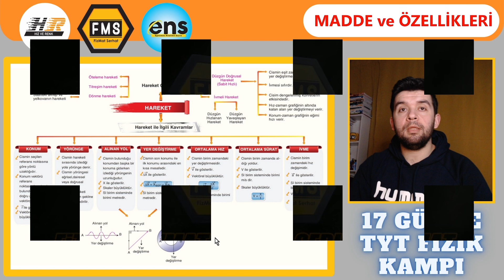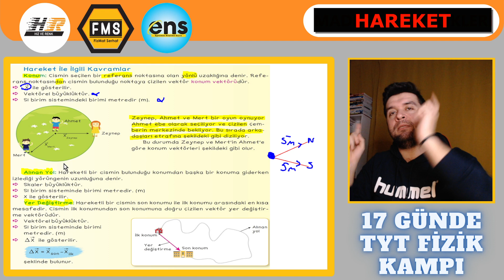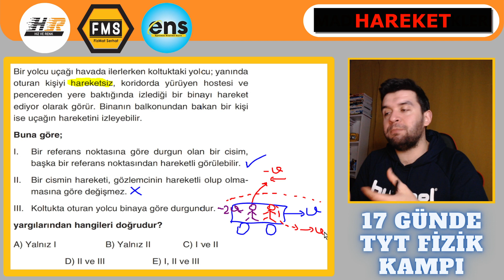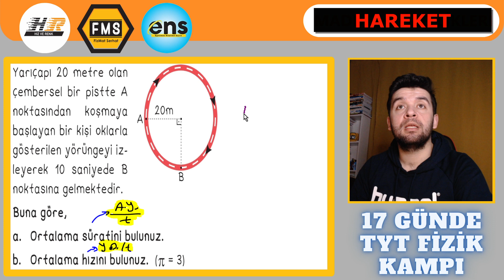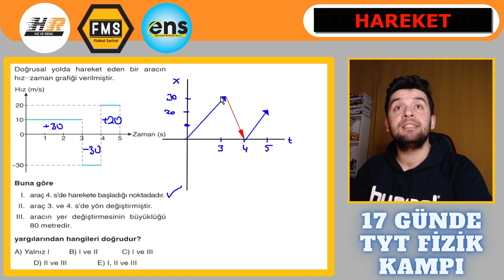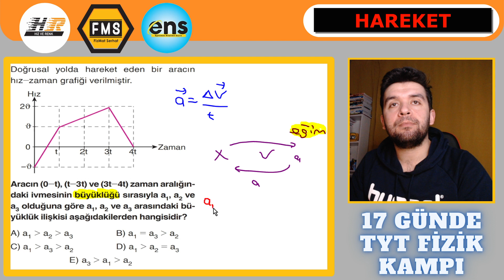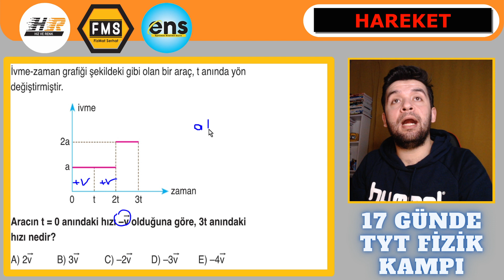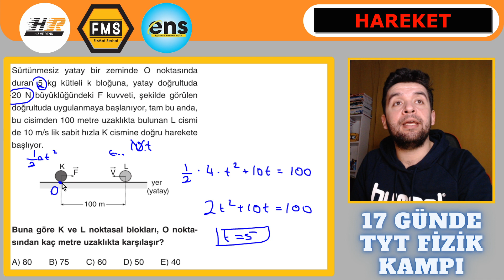FMS | 17 GÜNDE TYT FİZİK KAMPI | 3. GÜN | HAREKET | PDF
Merhaba arkadaşlar Fiziğin ön yargılarını yıkan kanala FİZMAT SERHAT Youtube kanalına hoşgeldiniz.

HIZ ve RENK & ENS Yayınları katkılarıyla;
17 GÜNDE TYT FİZİK KAMPI | 3. GÜN | HAREKET

fizmatserhat
FMS
Fizik Bilimine Giriş
Fizik konu anlatımı
Yazılıya hazırlık
fizik yazılısı
fizik sınavı
fizik sınavına hazırlık
sınava hazırlık
1. dönem 1. yazılı
100 almak için
yks 2023
tyt 2023
ayt 2023
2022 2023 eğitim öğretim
ultra soru çözümü
bilgi sarmal yayınları
kafa dengi yayınları
Aydın yayınları
endemik yayınları
yanıt yayınları
paraf yayınları
prf yayınları
Manisa
Salihli
fizik soru çözüm
soru çözüm
soru çözüm videosu
ÖSYM
tyt
ayt
yks
MSÜ
deneme soru çözüm
bilgi sarmal
işler yayınları
kırtasiye
basınç
makara
vida
kaldırma kuvveti
kuvvet
4000 saat
elektrik
alternatif akım
Tesla
Edison
Einstein
Pascal
Bernoulli
açık hava basıncı
9.sınıf
10.sınıf
11.sınıf
12.sınıf
9. sınıf fizik
10. sınıf fizik
11. sınıf fizik
kütle
madde ve Özellikleri
hacim
ÖZKÜTLE
dayanıklılık
adezyon
kohezyon
kılcallık
yüzey gerilimi
12. sınıf fizik
yazılıya hazırlık soruları
fizik yazılısı
fizik sınavı
sınava hazırlık
optik
gözlük
üniversite
pomodoro
rehberlik
öğretmen
fizik öğretmeni
net
eğitim
hız ve renk
paraf
serhat kofoğlu
deprem
dalga
elektrostatik
yük
coulomb
zor soru çözümü
matematik
geometri
biyoloji
kimya
fen bilimleri
ortaöğretim
meb
milli eğitim bakanlığı
mezun tayfa
kaç net yapmalıyım
özdebir
özdebir tyt
özdebir ayt
özdebir deneme
töder
töder tyt
töder ayt
töder deneme
apotemi
apotemi tyt
apotemi ayt
apotemi deneme
supara tyt
supara ayt
supara
supara deneme
bes
bes tyt
bes ayt
bes deneme
pes
pes tyt
pes ayt
pes deneme
çap
çap yayınları
çap tyt
çap ayt
çap deneme
sınava nasıl hazırlanmalıyım
sınav öncesi
motivasyon videoları
moral videoları
fizik soruları
tyt fen kampı
tyt fen